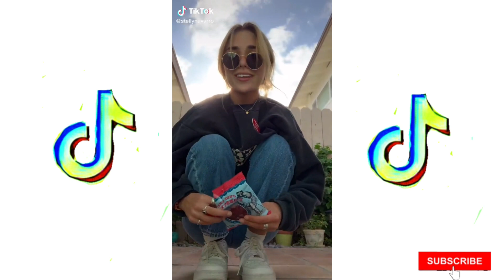Good 4 u TikTok Compilation - Like a damn Sociopath - Olivia Rodrigo